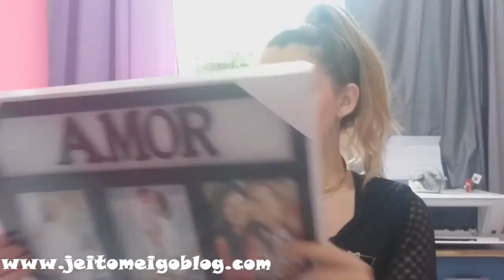Comprinhas de Decoração Fim de Ano!